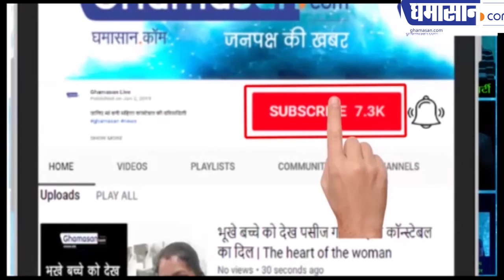Uddhav जीते विश्वास मत, ठाकरे सरकार को कोई खतरा नहीं | Uddhav Thackeray Passes Floor Test | Ghamasan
169 विधायकों का मिला समर्थन